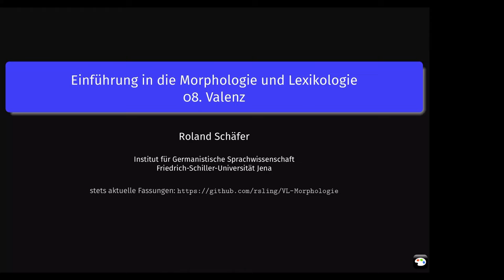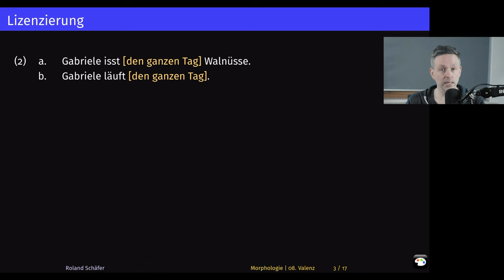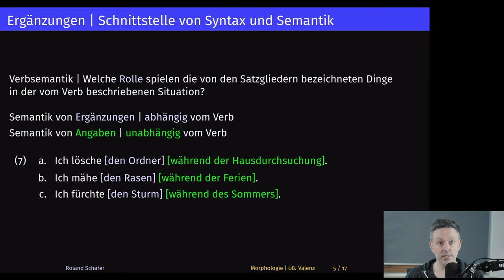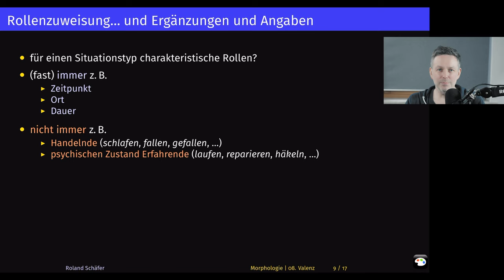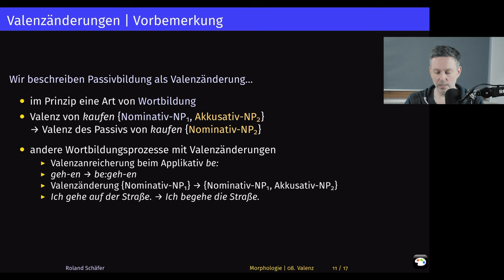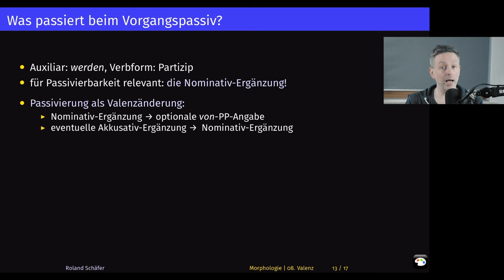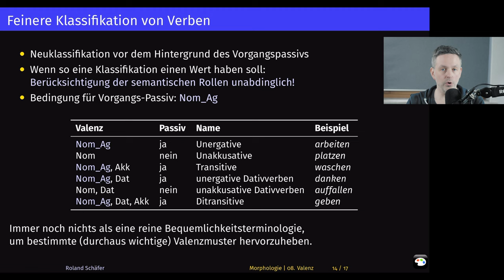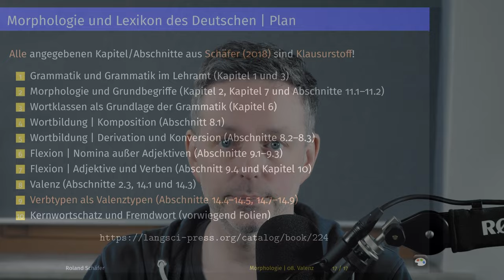Valenz und Verbklassen, Ergänzungen und Angaben | Morphologie 8 & Syntax 11/1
Neuauflage meiner Vorlesungen zur Einführung in die Grammatik des Deutschen. Achte Woche: Was ist Valenz? Wie unterscheidet man Ergänzungen und Angaben? Was sind thematische Rollen? Was sind unergative und unakkusative Verben? Wie wird das Vorgangspassiv gebildet? Welche Präpositionalphrasen sind Präpositionalobjekte?